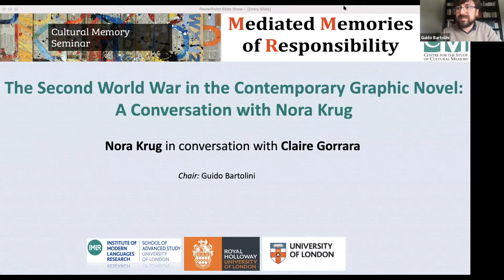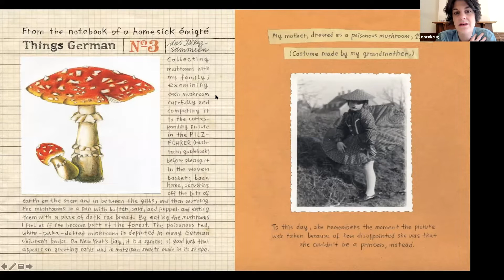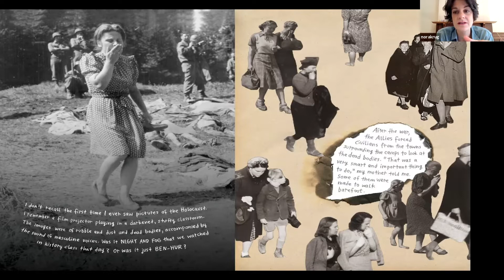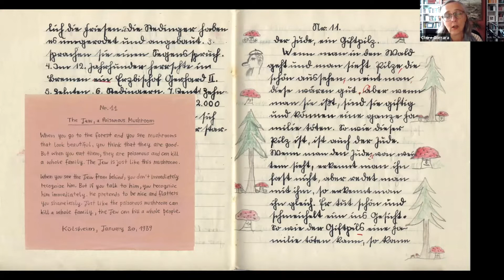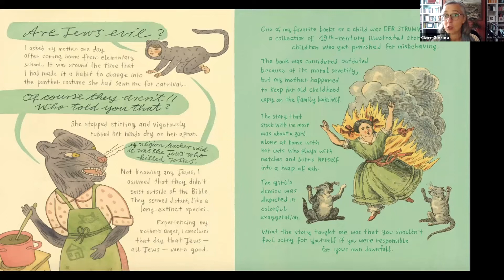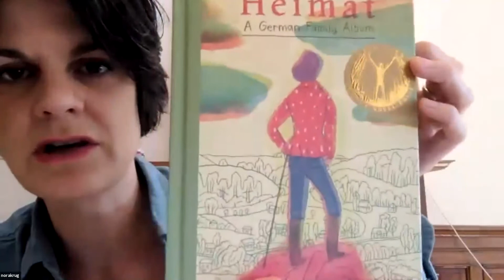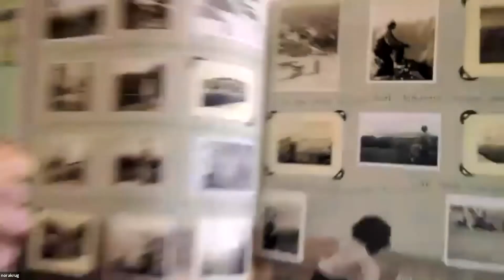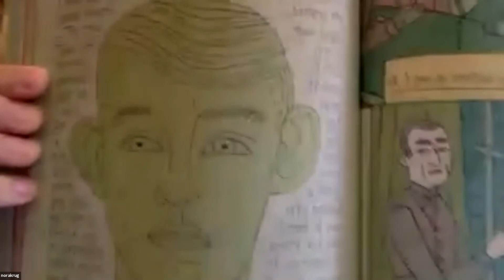The Second World War in the Contemporary Graphic Novel: A Conversation with Nora Krug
14 October 2021

Speakers: Nora Krug in conversation with Claire Gorrara (Cardiff)
Chair: Guido Bartolini (UCC)

The IMLR is delighted to host award-winning author Nora Krug, a renowned artist whose visual work has engaged with the darkest pages of the 20th century history. Dialoguing with Professor Claire Gorrara, an expert of visual representations of war and conflict, Nora Krug will reflect on her award-winning graphic memoir Belonging: A German Reckons with History and Home. The conversation will discuss Krug’s writing trajectory and her relationship to German history as an émigré author, as well as more general issues related to the cultural memory of World War II in contemporary society. Throughout, the conversation will consider how the form of the graphic novel can contribute to addressing the past in productive ways

In the series Mediated Memories of Responsibility, part of the Cultural Memory Seminar curated by Guido Bartolini (UCC) and Joseph Ford (IMLR)